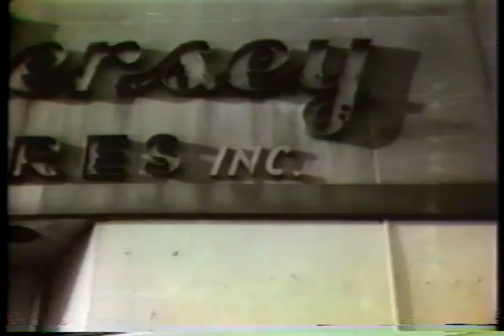The Water Street Document - A Video Portfolio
Water Street ran parallel to the North-South Amtrak/Commuter corridor in New Brunswick, NJ.  I happened upon this section of town not long after it was condemned to make way for the construction of a new building for the Johnson & Johnson Corp. whose headquarters were nearby.  Most of the buildings were clearly uninhabitable. Some were boarded up in a way that seemed to suggest they were bandaged.  A few had curious drawings or paintings on them.  I photographed this area using a 35mm camera and mostly B&W film which I processed as slides in the photo lab at Livingston College (Rutgers University). A short version of the multimedia slide show first screened at the Art Department Gallery on Livingston Campus in 1978 or '79.  The full show was conceived as showing each slide, or set of slides, accompanied by authentic sounds such as children playing, families talking over dinner, people chatting in shops, etc.  Thus, the piece would re-imagine the community against the stark visual canopy of its ghostly reality .  As the slides moved through the deconstruction phase, the sounds would merge with construction noise.  The current piece of which 9 minutes are excerpted here, ends with the sidewalk shot of the broom and shovel.  The plan was to return after construction was completed and photograph the new space--incorporating new, ambient sounds. Together a more complete portrait of the neighborhood--before and after--would be presented. (This video is silent.)